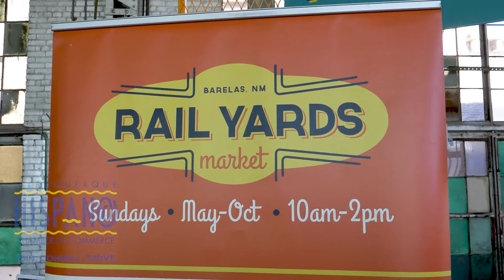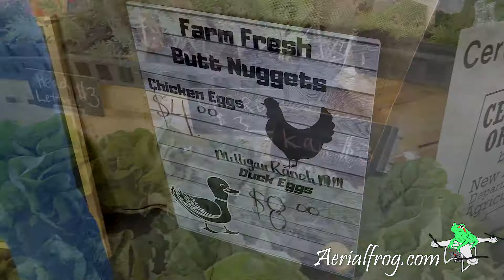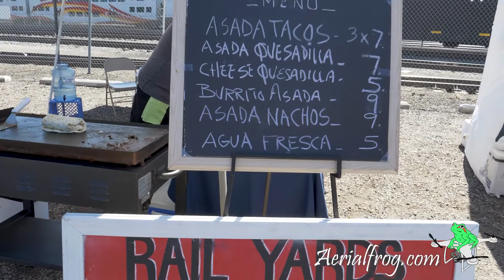The Railyard Albuquerque NM